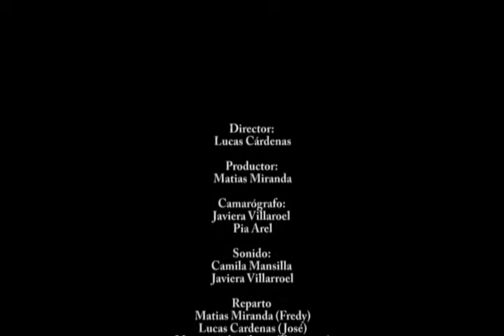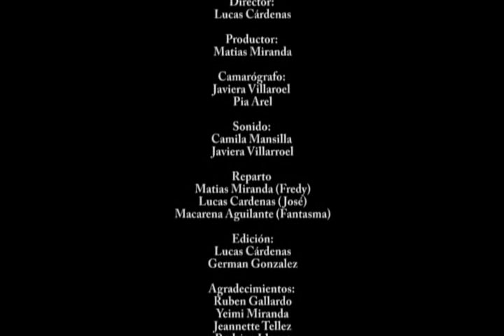Escuela Embrujada Master Final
Cortometraje realizado en el Taller de Cine de la Escuela Eulogio Goycolea Garay de Calbuco 2010.